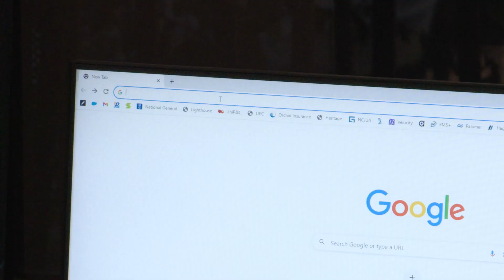NC Coastal Insurance 2023 15 STORM